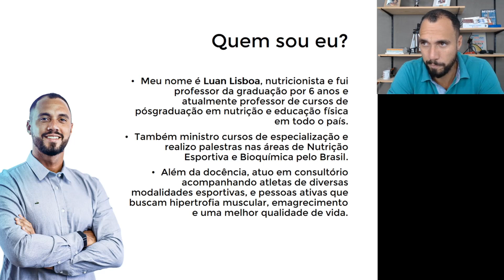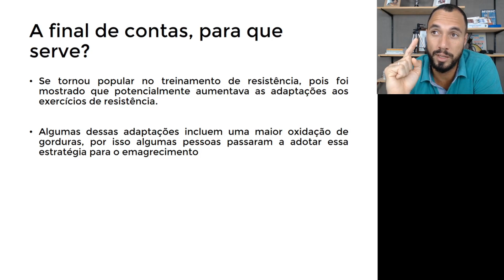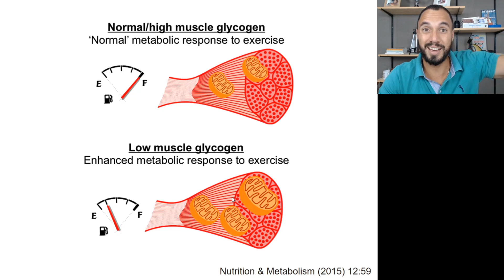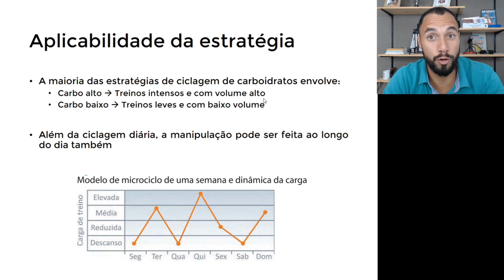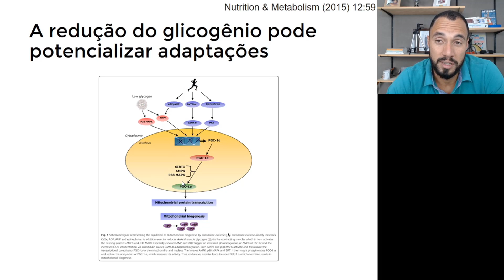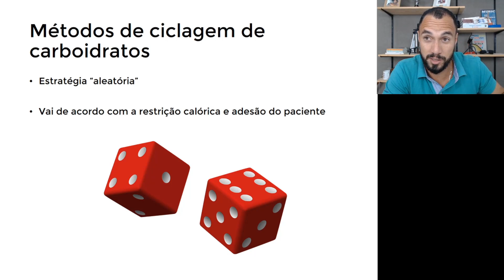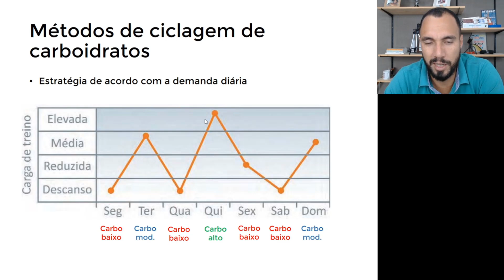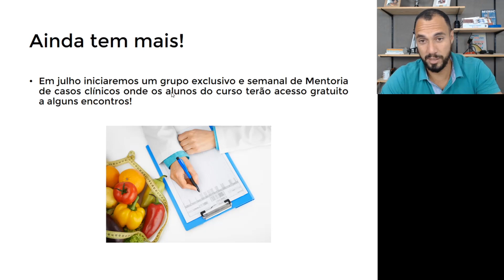Aula #074 - Ciclo de carboidratos, como utilizar na prática clínica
Para ter acesso ao pdf e artigos da aula, acesse o meu canal do Telegram